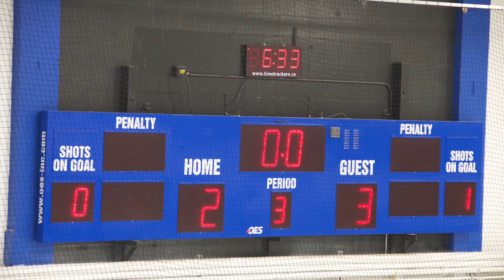Long May You Skate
Hollyburn Sr Mens Hockey Playoffs 2017 featuring a new Ryan Nickerson musical performance & interpretation of a Neil Young classic.